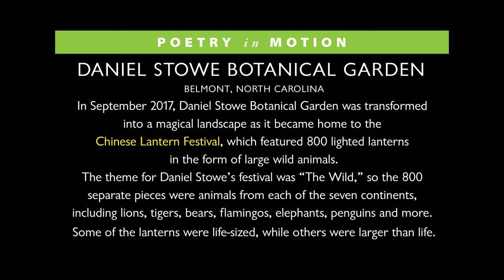Chinese Lantern Festival at Daniel Stowe Botanical Garden in Belmont North Carolina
Daniel Stowe Botanical Garden
Belmont, North Carolina
In September 2017, Daniel Stowe Botanical Garden was transformed into a magical landscape as it became home to the Chinese Lantern Festival, which featured 800 lighted lanterns in the form of large wild animals.The theme for Daniel Stowe’s festival was “The Wild,” so the 800 separate pieces were animals from each of the seven continents, including lions, tigers, bears, flamingos, elephants, penguins and more. Some of the lanterns were life-sized, while others were larger than life.

Belmont, North Carolina, USA - September 15, 2017: Daniel Stowe Botanical Garden came alive during the Chinese Lantern Festival event. The display featured more than 800 hand-crafted lanterns throughout over 12 acres of formal gardens. The lanterns are created using steel frames surrounded by colorful rayon and illuminated from within by LED lights. Additional mosaic-like displays are formed with small glass medicine bottles filled with brightly colored liquid to create dragons, peacocks and giant pearls that glimmer and sparkle. This event was part of Daniel Stowe Botanical Garden which is a 380 acre botanical garden founded by Daniel J. Stowe who was a textile executive. The Garden has fountains, trails, formal gardens, a children’s garden and natural areas.